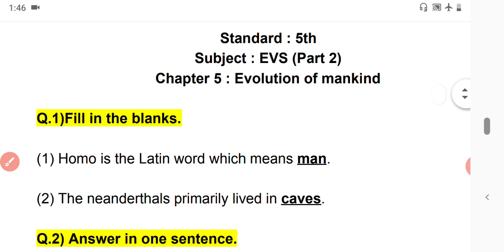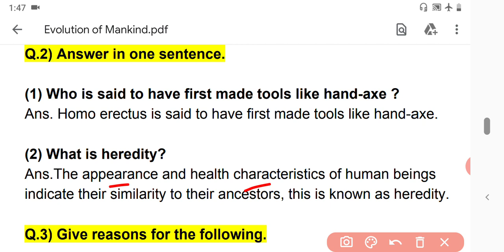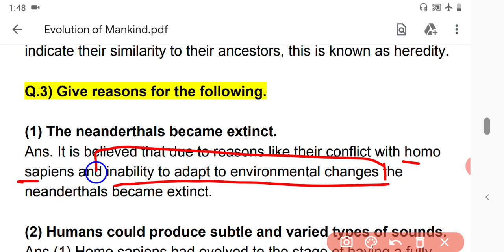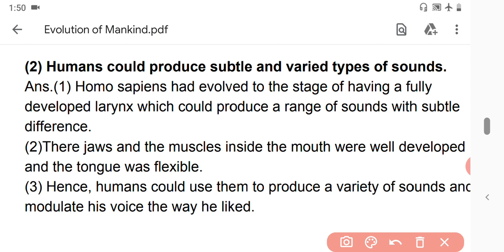Evolution of Mankind class 5| Questions and Answers |5th Standard EVS 2 Chapter 5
we are uploading new videos for students everyday.